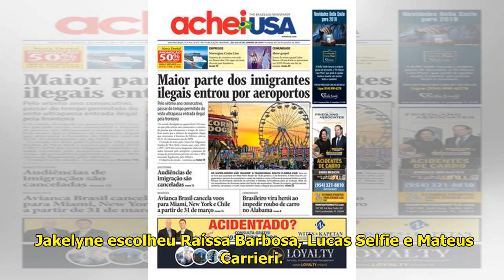A Fazenda 12: Raíssa Barbosa ganha Prova de Fogo e surge de Mulher Aranha em rede social - Área VIP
Raíssa Barbosa – Instagram Em ...